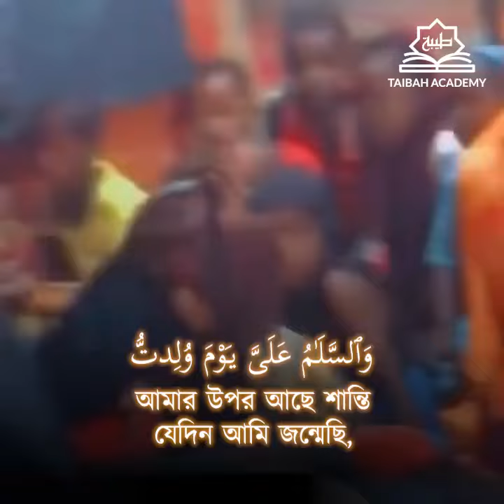Surah Maryam, Beautiful Quran recitation in Africa️♥️ There is all peace in religion Alhamdulillah❤️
African children Reading the Qu'ran together Masha'allah🤍❤️